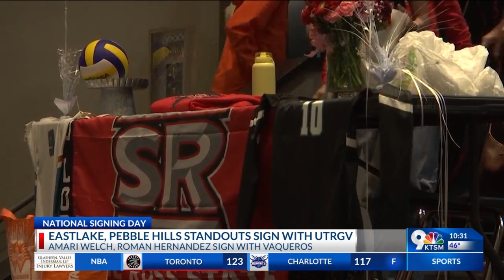Plethora of local athletes sign letters of intent on National Signing Day